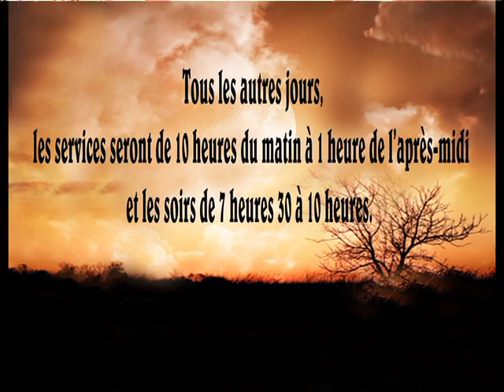CROISADE EVANGELIQUE DE PECHEURS D'HOMMES